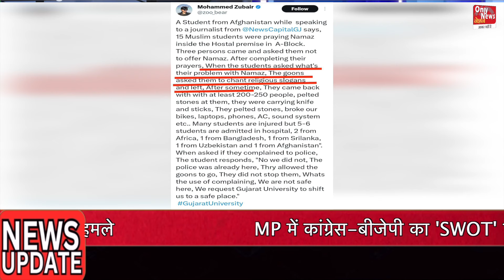फैक्ट चेकर जुबैर का एनकाउंटर? सुप्रीम कोर्ट स्वतः संज्ञान पर बड़ा धमाका! एक ट्वीट पर कांड!